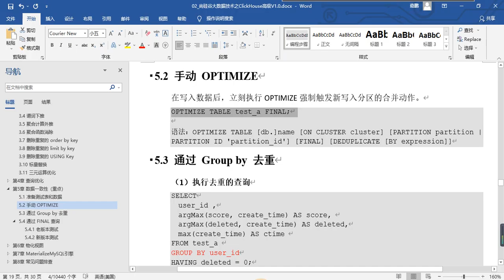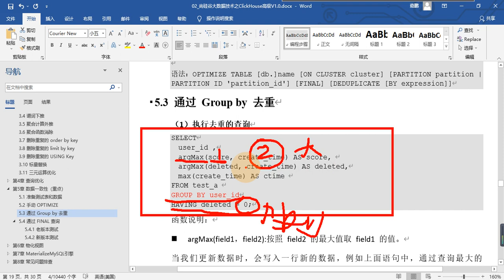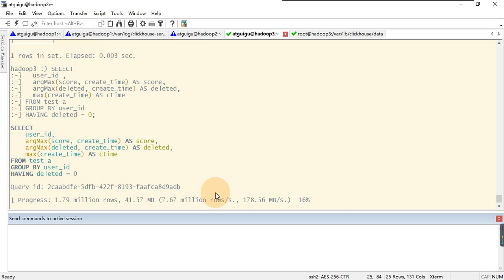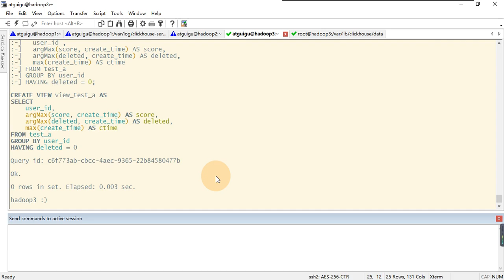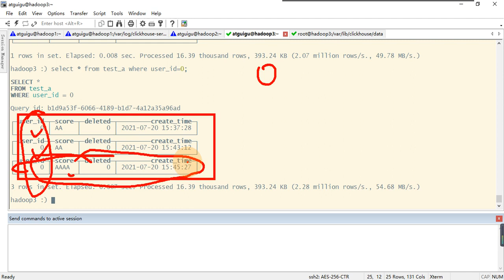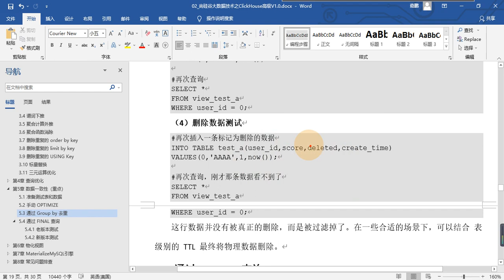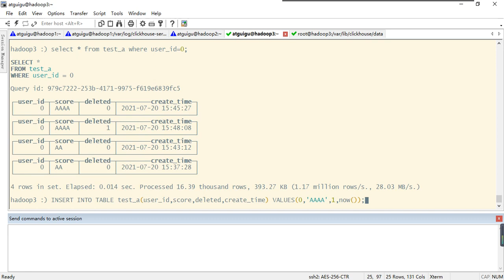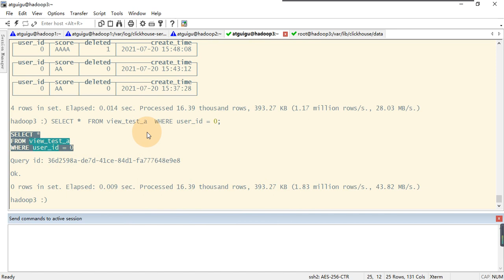52_ClickHouse高级_数据一致性_通过Group by去重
ClickHouse数据分析引擎入门到精通-52_ClickHouse高级_数据一致性_通过Group by去重